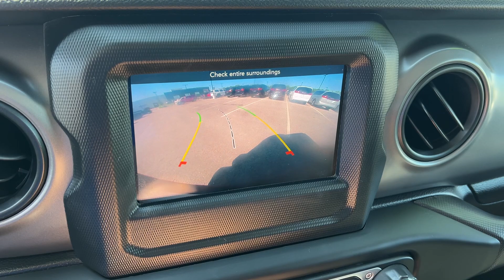2022 Jeep Wrangler Overland Park, Lenexa, Shawnee Mission, Olathe KS, Kansas City, MO 5655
Sting-Gray Clearcoat Used 2022 Jeep Wrangler Unlimited Sport S  available in Overland Park, Kansas at Reed Chrysler Dodge Jeep Ram Overland Park. Servicing the Lenexa , Shawnee Mission, Olathe KS, Kansas City, MO area.

7020W Frontage Rd.

Sting-Gray Clearcoat exterior and Black interior. Smart Device Integration Keyless Start Onboard Communications System Back-Up Camera 4x4 BLACK 3-PIECE HARD TOP Aluminum Wheels ENGINE: 3.0L V6 TURBO DIESEL W/ESS G3... TRANSMISSION: 8-SPEED AUTOMATIC (8HP7... QUICK ORDER PACKAGE 26S SPORT S Turbo Charged. br /br /KEY FEATURES INCLUDEbr /4x4 Back-Up Camera Onboard Communications System Keyless Start Smart Device Integration Jeep Unlimited Sport S with Sting-Gray Clearcoat exterior and Black interior features a V6 Cylinder Engine with 260 HP at 3600 RPM*. br /br /OPTION PACKAGESbr /ENGINE: 3.0L V6 TURBO DIESEL W/ESS G3 Selective Catalytic Reduction (Urea) Non-Lock Fuel Cap w/Discriminator Gray EcoDiesel Badge 18.3 Gallon Fuel Tank GVWR: 5800 lbs Anti-Spin Differential Rear Axle 3.8 Additional Gallons of Diesel 3.73 Rear Axle Ratio Black Fuel Filler Door Dana M210 Front Axle QUICK ORDER PACKAGE 26S SPORT S Engine: 3.0L V6 Turbo Diesel w/ESS G3 Transmission: 8-Speed Automatic (8HP75) Front 1-Touch Down Power Windows Speed Sensitive Power Locks Sport S Power Heated Mirrors Automatic Headlamps Leather Wrapped Steering Wheel Security Alarm Remote Keyless Entry Sun Visors w/Illuminated Vanity Mirrors TRANSMISSION: 8-SPEED AUTOMATIC (8HP75) Tip Start Selec-Speed Control BLACK 3-PIECE HARD TOP Freedom Panel Storage Bag Rear Window Defroster Rear Window Wiper/Washer No Soft Top. br /br /AFFORDABLE TO OWNbr /Was $29995. br /br /BUY WITH CONFIDENCEbr /CARFAX 1-Owner br /br /WHO WE AREbr /***Your VALUES DRIVEN Family owned dealership in the Heart of Johnson County*** br /br /.br /
QUICK ORDER PACKAGE 26S SPORT S -inc: Engine: 3.0L V6 Turbo Diesel w/ESS G3, Transmission: 8-Speed Automatic (8HP75), Front 1-Touch Down Power Windows, Speed Sensitive Power Locks, Sport S, Power Heated Mirrors, Automatic Headlamps, Leather Wrapped Steering Wheel, Security Alarm, Remote Keyless Entry, Sun Visors w/Illuminated Vanity Mirrors *Upon selection of this pkg, the cost of powertrain components will be added* DFV,EXJ,HT1